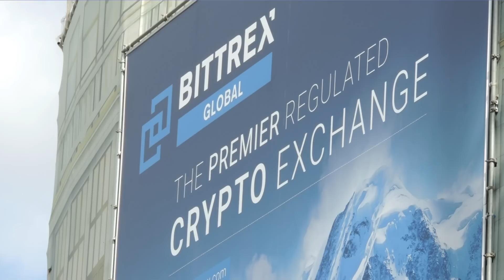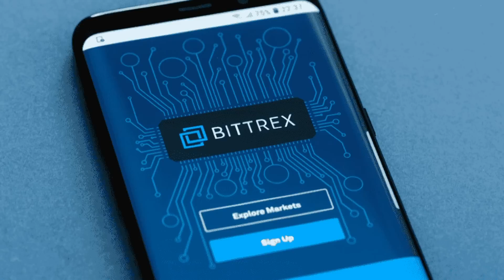Điểm Báo Thế Giới - 10/05/2023